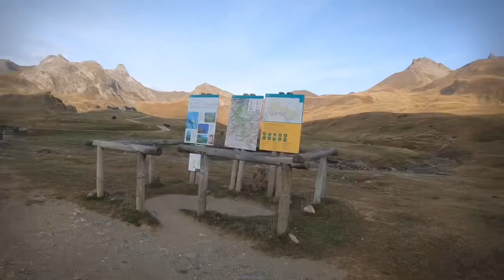Midi d’Ossau, septiembre 2020